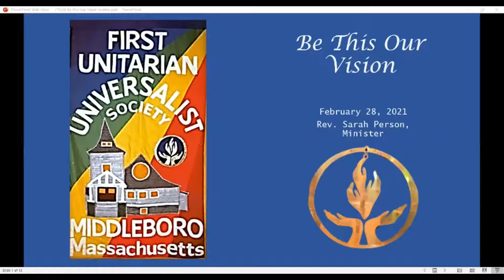Sermon: Be This Our Vision 2/28/2021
"Be This Our Vision"
First Unitarian Universalist Society of Middleborough (MA).  Rev. Sarah Person, Minister
"It is the time of year when we begin to imagine and declare how we, as a congregation, want to be to one another and to the world.  Join us as we explore how a congregation  blends  intent  and  understanding  into  a clear and active purpose."